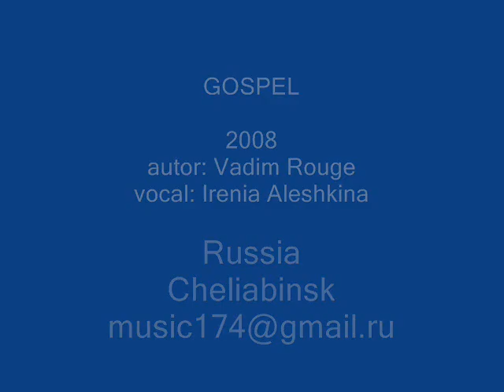Прими Благую весть!. Gospel.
2008
autor: Vadim Rouge
guitar: Vadim Rouge
vocal: Irenia Aleshkina
Russia
Cheliabinsk